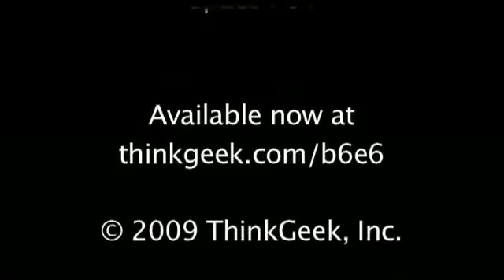Butterfly Knife Styled Space Pen from ThinkGeek YouTube